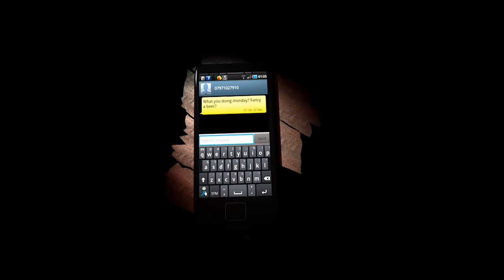AV3 Presents "Epochs" - Musion Optimised Holographic Film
AV3 was asked to produce a film optimised to be shown on the Musion holographic screen system. The theme was the history of the universe up to the year 2012. The film was premiered at the Kinetica Art Fair in London, and has since been shown at various holographic screenings around the world.